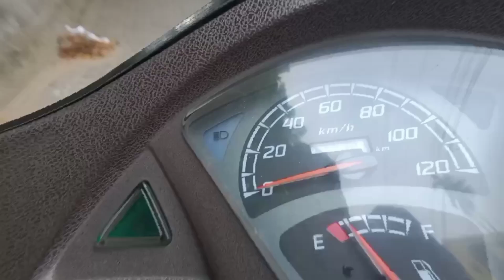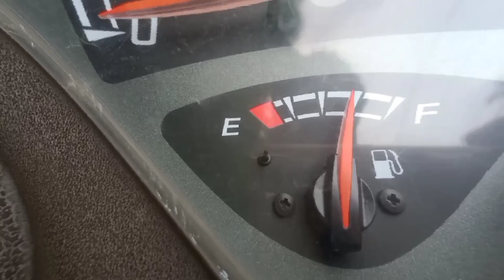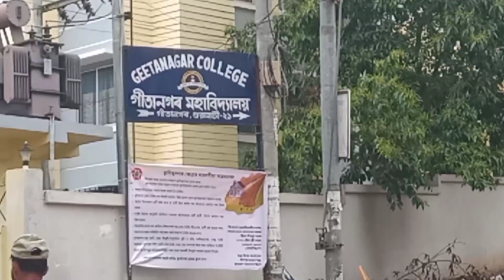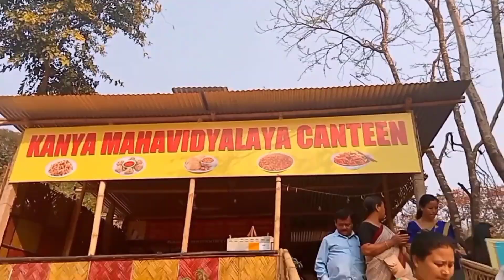😜Assamese Funny Vlogs❤️. ছোৱালী লগত লৈ কলেজ চাব আহিলো🥰.Kanya Mahavidyalaya Gitanagar.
new assamese funny vlog
assamese video
assamese vlogs
funny assamese video
funny assamese comedy video
new assamese video
assamese
dimpu’s vlogs
new assamese love story
new assamese song
new assamese funny
funny assamese mom
dimpu's vlogs
assamese short film
funny assamese in goa
assamese funny horror
assamese funny videos
assamese funny ptm video
new assamese funny video
assamese funny video new
assamese funny kbc parody
gitanagar College
Kanya Mahavidyalaya Gitanagar